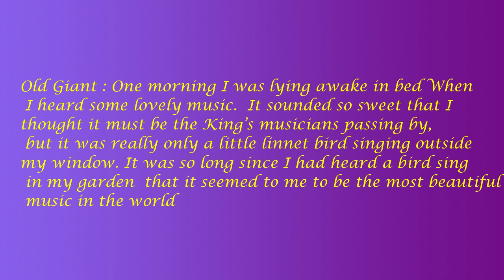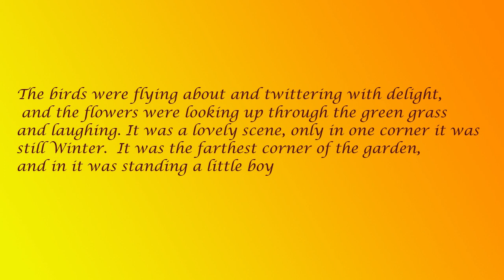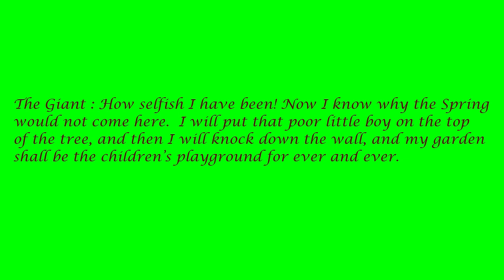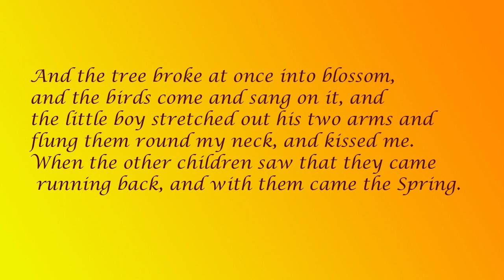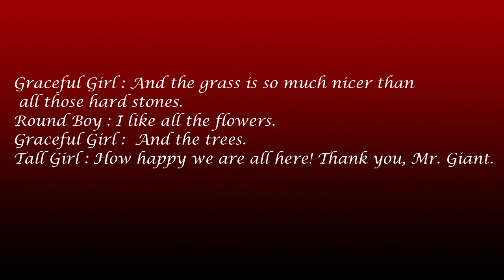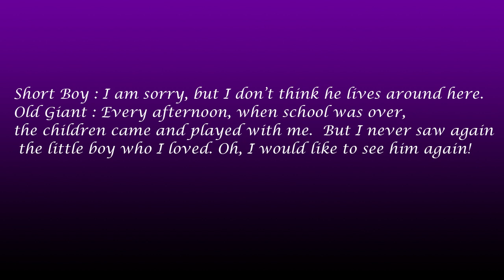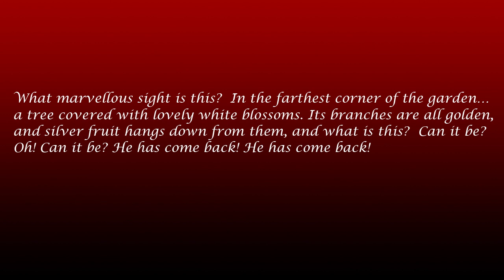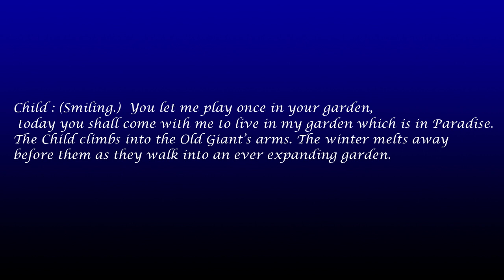CLASS - 8 ENGLISH UNIT 3 Selfish Giant Part 2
CLASS - 8
  ENGLISH
 UNIT 3
Reading  -  B   Selfish Giant Part  2